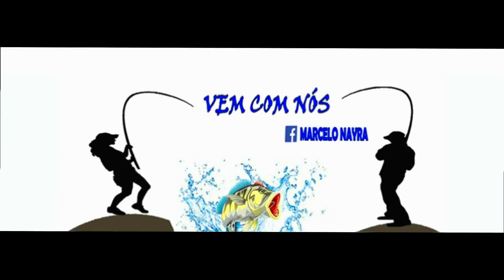O peixe sumiu ? Sitio em Monte Mor SP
Galera pescaria com a família pouco peixe mas muita diversão e isso que vale...Bora assistir, deixar seu JOINHA e COMPARTILHAR.
Até o próximo vídeo, e VAI ter peixe ok.
Nossas pescarias são assim uma hora sai peixe outras não, a natureza que manda. Mas sempre com simplicidade e humildade

Então até a próxima e VEM COM NÓS que a diversão é garantida e a fisgada é certeira!

O vídeo anterior a esse deu um problema na edição e tive que excluir está ai novamente.